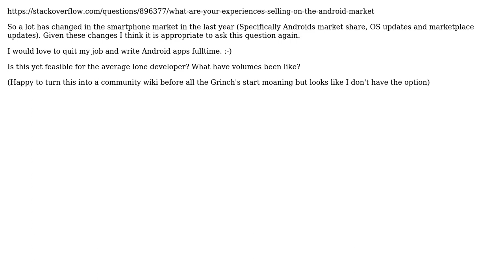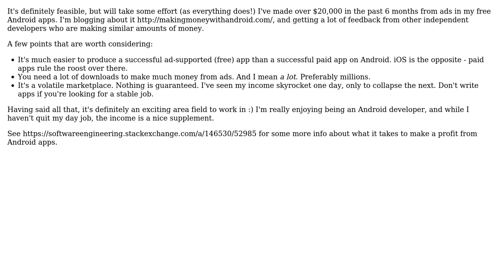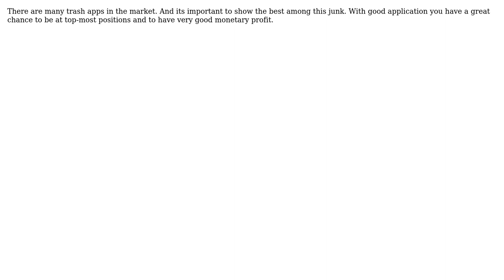Software Engineering: What are your experiences selling on the Android Market? 1 year on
With thanks & praise to God, and with thanks to the many people who have made this project possible! | Content (except music & images) licensed under CC BY-SA | Music | Images & others | With thanks to user trashkalmar user Maxim Gershkovich user Fraggle user Enrique Diaz user David and the Stack Exchange Network Trademarks are property of their respective owners. You are responsible for your own actions.